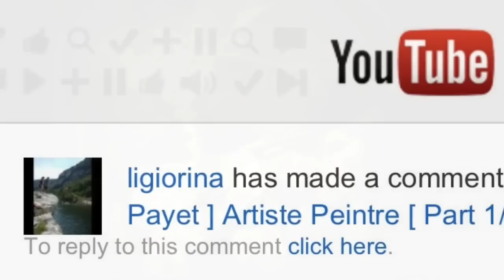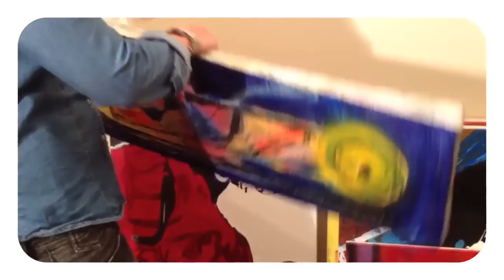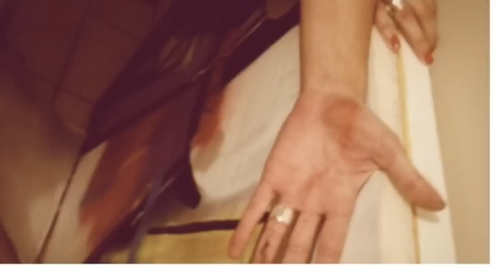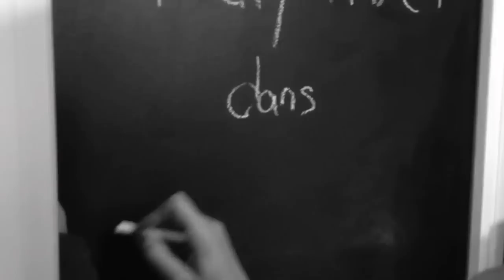Nelly Payet - Artiste Peintre / Part 2/2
Images & Montage Avec IPHONE 4S Par Marie-Claude Eudaric ( Dec 2012)